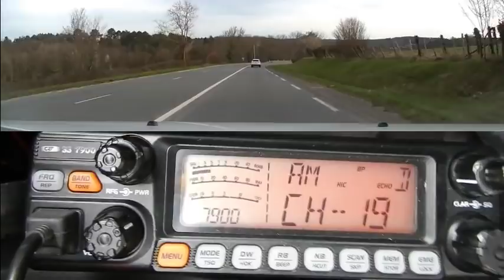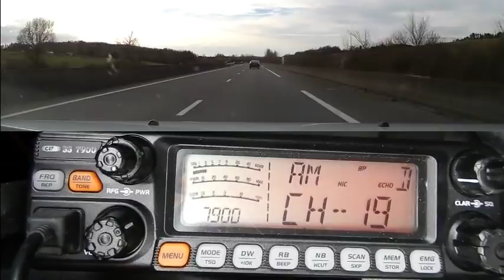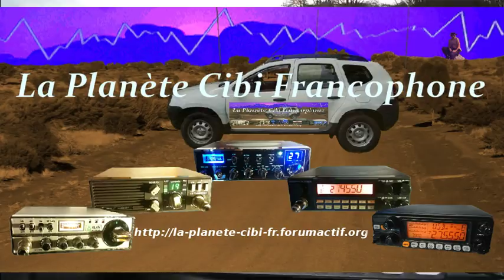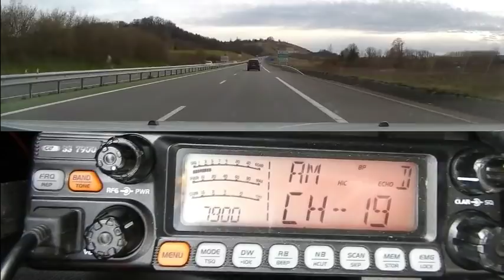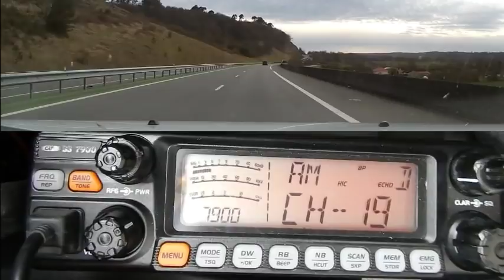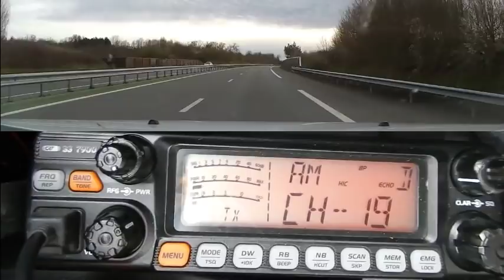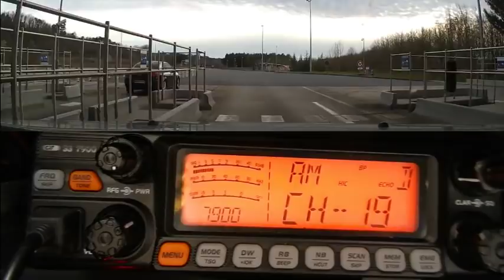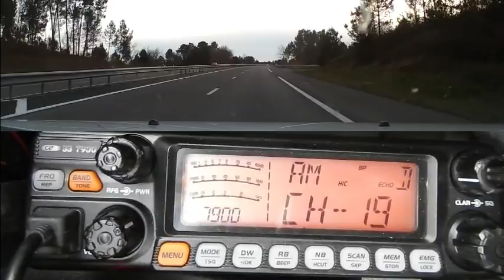CB Retour de AG ERCI Assistance (01 04 2018) Cx19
Après un weekend chargé avec l’Assemblé générale de l’ERCI dans la Creuse, à l’aller comme au retour j’ai eu du monde sur le canal 19. Rien ne sers de rester en BLU et en sup quand la propag n’est pas la, alors qu’il y a du monde en local sur les 40 canaux. Il faut prendre le micro. ;)
73'51 de Dundee33 ~ 14DR33 ;)
Pour plus d'info sur la Cibi :